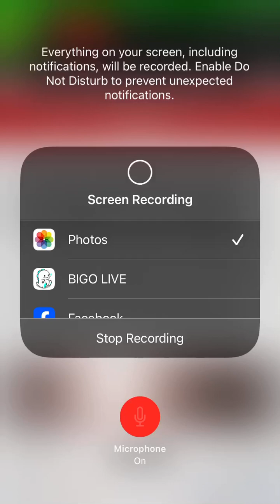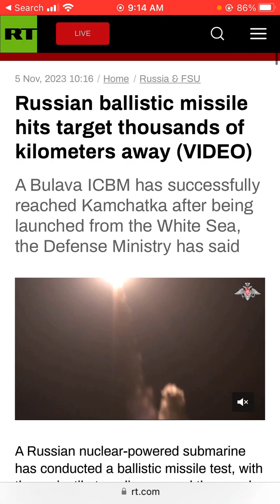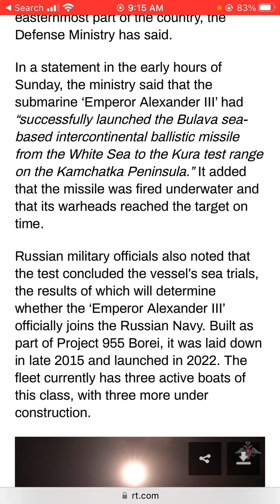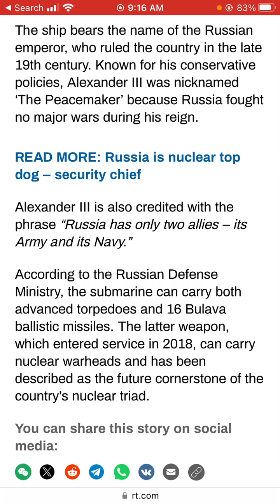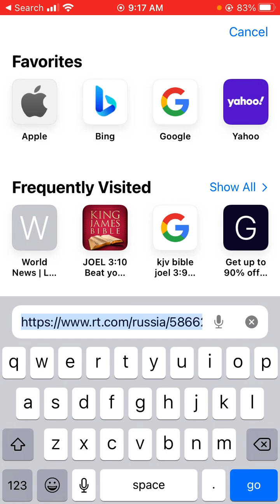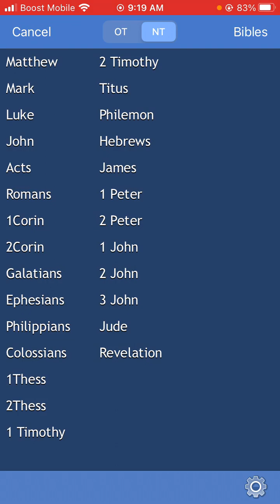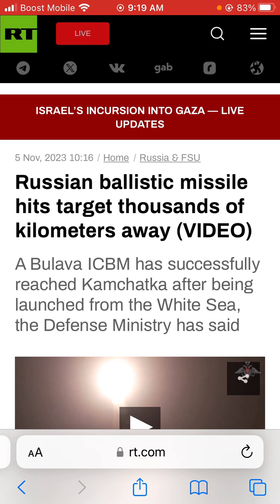Russian ballistic missile hits target thousands of kilometers away (VIDEO)